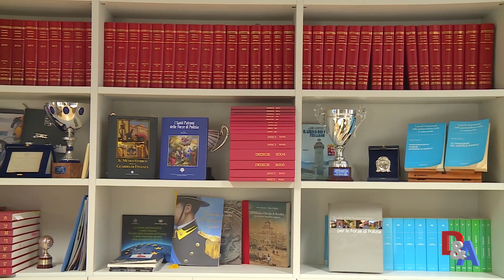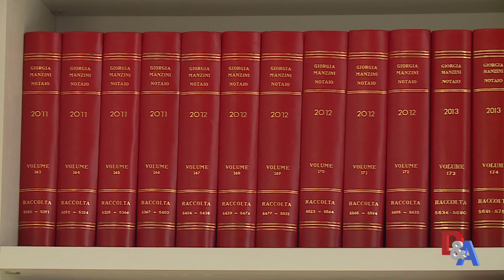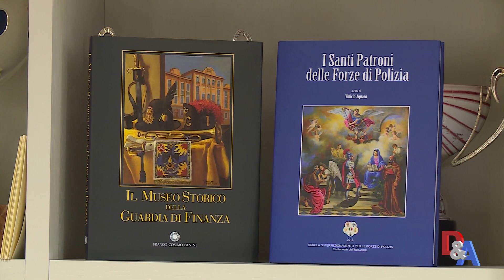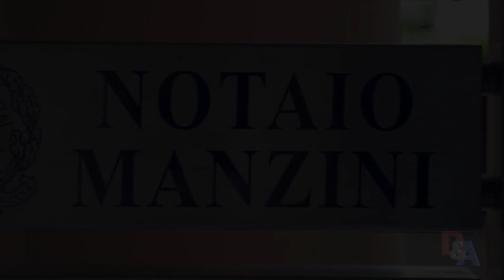Notaio Giorgia Manzini Dare&Avere 11.02.2019: Notariato e Antitrust: la Corte Costituzionale dice no